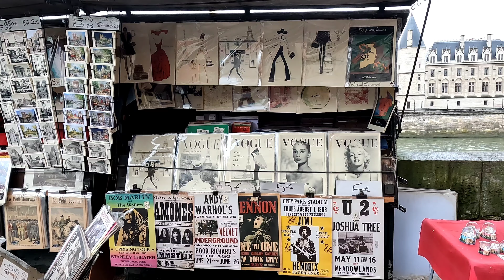4K Walk France, Paris: Champs-Élysée, Eiffel Tower, Sainte-Chapelle, RAW in 4K, 2024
Embark on a captivating journey through the heart of Paris, as we guide you from the stunning Sainte-Chapelle to the iconic Eiffel Tower. Along the way, we'll explore the city's renowned landmarks and picturesque landscapes.

Starting at the Sainte-Chapelle, we'll make our way to the iconic Louvre Museum, where you'll be enchanted by the grand architecture and the world-famous art collection within.

As we continue our walk, we'll meander through the serene Jardin des Tuileries, taking in the lush greenery and tranquil atmosphere. The journey will then lead us to the iconic Champs-Élysées, where we'll stroll along the famous avenue, surrounded by high-end shops and vibrant cafes.

Our tour culminates at the majestic Arc de Triomphe, where you'll enjoy panoramic views of the city. Finally, we'll reach the crowning jewel of Paris – the Eiffel Tower, standing tall and proud, a symbol of the city's enduring grandeur.

Join us on this captivating exploration of Paris, as we discover the city's rich history, stunning architecture, and enchanting ambiance. Experience the magic of the City of Light and create lasting memories of your Parisian adventure.